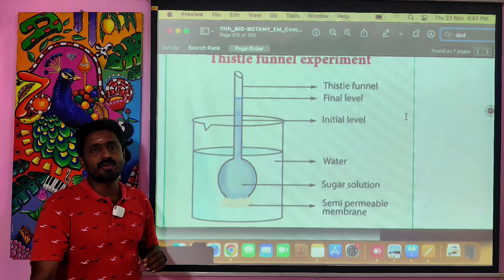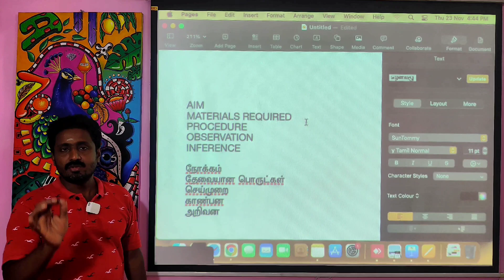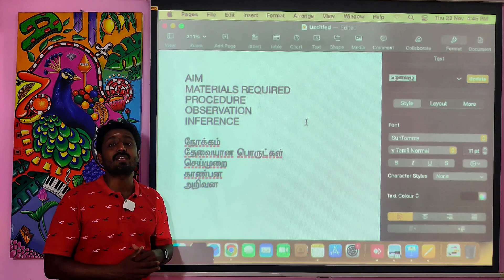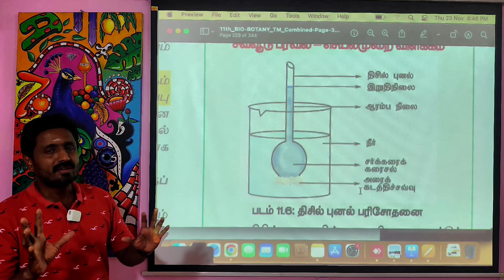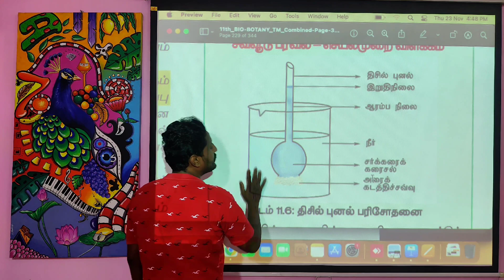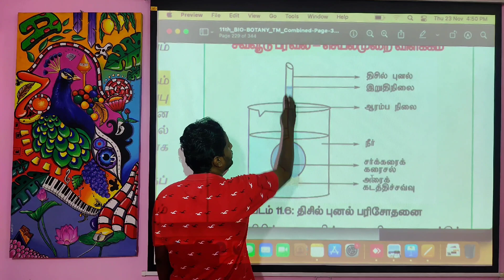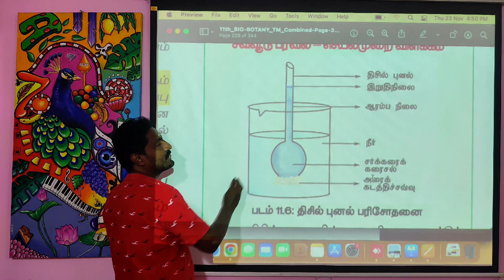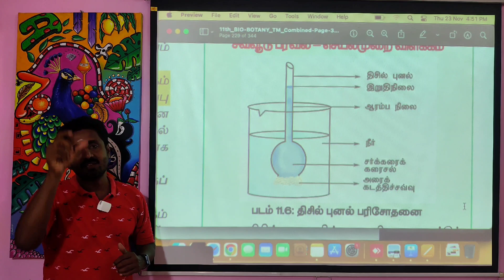11th biology | transport in plants (part 28) | thistle funnel experiment tamil | durai | alwarkurich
Join in our whatsapp group by clicking the link to attend online classes and doubt clarifications. நடை செயலி (NEET BIOLOGY TAMIL APP) for ' NEET COACHING ' (499rupees for the whole year) channel Play list links
Reproduction in organisms (Coming soon)Human reproduction Reproductive health (Coming soon)Principles of inheritance and variation Molecular Genetics Evolution Human health and diseases Microbes in Human welfare Applications of Biotechnology
Plant growth and development Photosynthesis in higher plants Biomolecules BIOMOLECULES Cell cycle Respiration in plants Transport in plantsTransport in plants
Cbse biologyLesson - 5 (morphology of flowering plants - class 11 DIAMOND DURAI